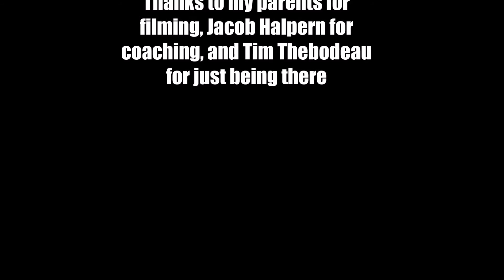My 1st Powerlifting Meet - 530 kg/1168.5 lbs @80.7 kg/178 lbs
Ended up getting silver in the Teen's category, losing out by 2 wilks points since there was a kid 2 years younger than everybody. Had a lot of fun. Tim Thebodeau was there and apparently forgot that he said he was going. a big majority of the Rutgers team was there competing and saw @thekoreanhulk there as well volunteering.